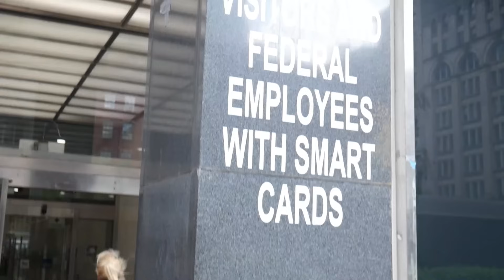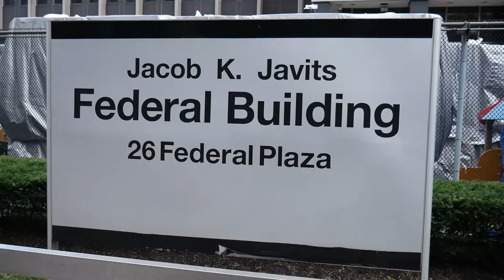The FBI Agent Put A Tracker In My Coochie!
Constitutional Warning!